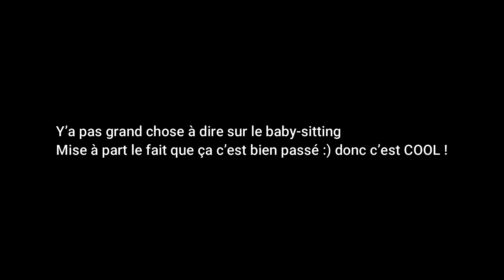UNE COURTE VIDÉO POUR QUE VOUS RESTIEZ INFORMÉ || Kaya's Journal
HEY LES GARS !
J'ESPÈRE QUE CA VOUS A PLU MALGRÉ LES 3 MIN DE VISIONNAGE :)

BE THERE FOR THE NEXT VIDEO :)